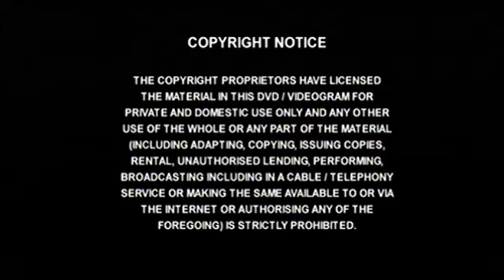Original DVD Opening: Fun Song Factory: Fun Song Farm (UK/Ireland Retail DVD)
Here are the Titles From My 2005 UK/Ireland DVD Opening of Fun Song Factory: Fun Song Farm

1. Universal Pictures Logo
3. Right Entertainment Logo
4. DVD Menu
5. Fun Song Factory Intro